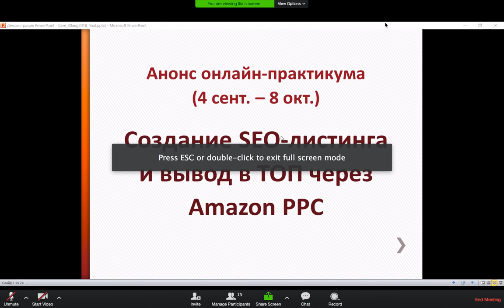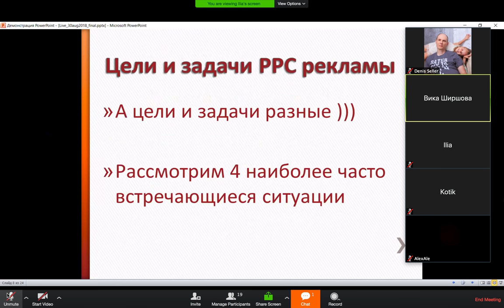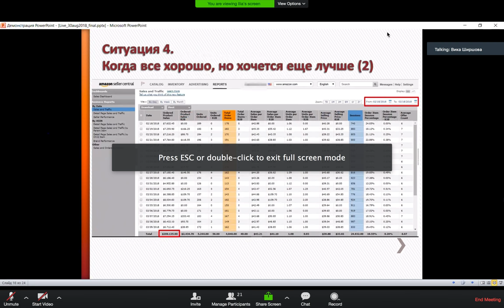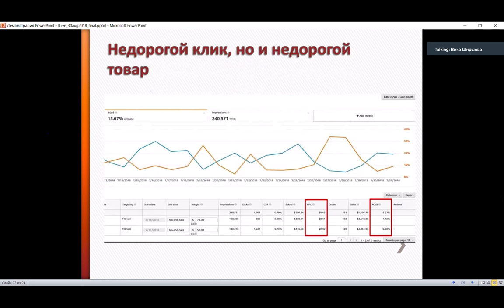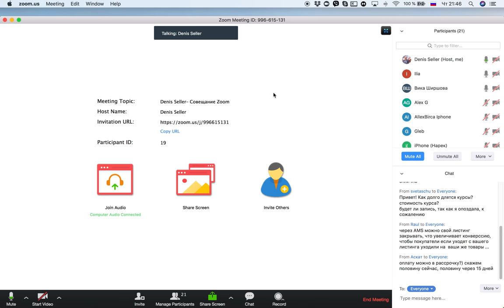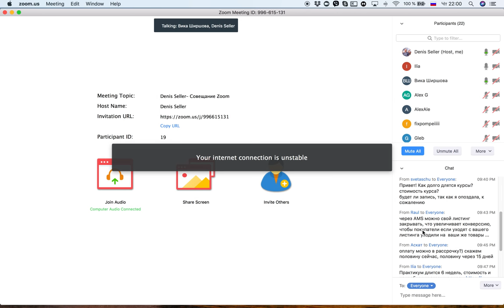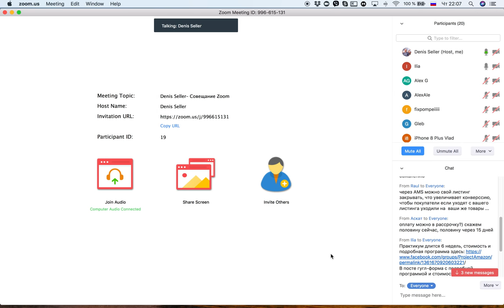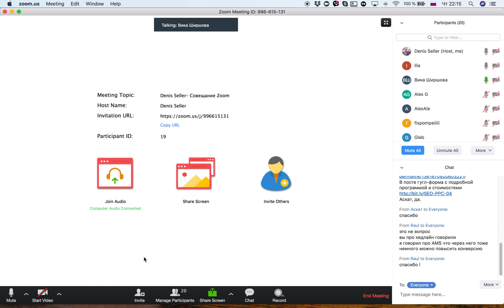Поговорим об Амазон PPC Как построить УСПЕШНЫЙ Бизнес на Amazon